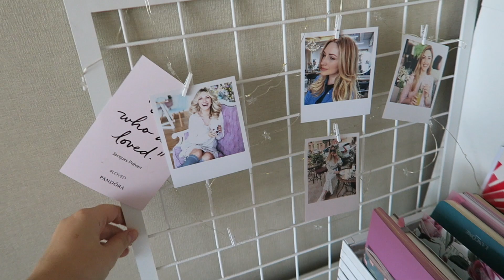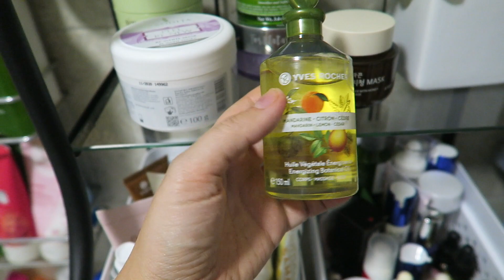МОЯ СПАЛЬНЯ | НУЖНЫ СОВЕТЫ | ДОМАШНИЙ ВЛОГ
Привет! Сегодня я провела день дома. Занималась уборкой и принимала гостей.

Если ищите партнерку, рекомендую подключаться к Yoola ! Помошь в работе с каналом, вебинары и консультации специалистов

Меня зовут Наташа Наффи! Я Блогер из Киева. На моем канале вы найдете полезные, интересные видео о том, как правильно сделать макияж, видео о покупках косметики, одежды и аксессуаров. Я снимаю обзоры косметики, тест драйвы, видео о том, как быстро и легко сделать красивые укладки, накрутить волосы, влоги о мое жизни, видео вопрос-ответ!Подписывайтесь на мой канал, каждую неделю я публикую что-то новенькое, интересное и полезное!